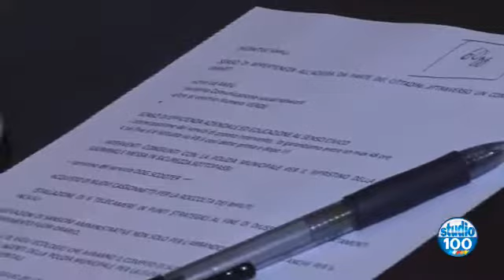RIFIUTI TELECAMERE IN CITTA' di Gianni Sebastio